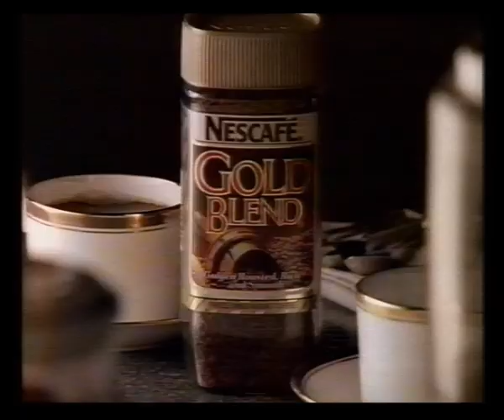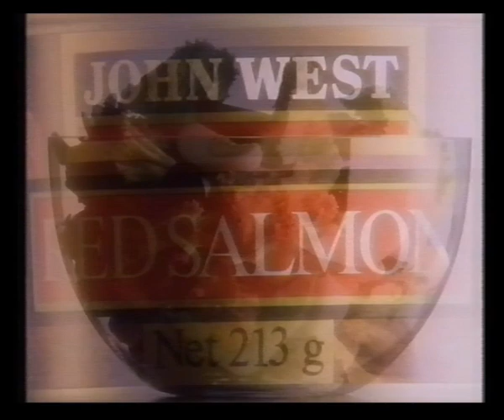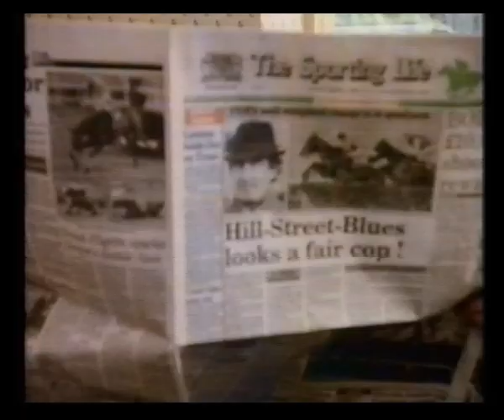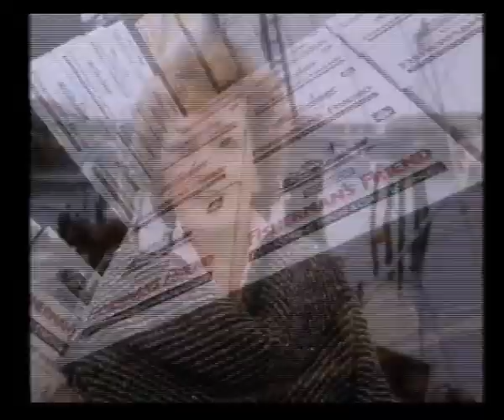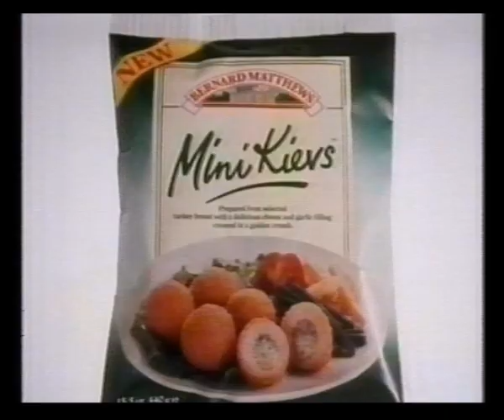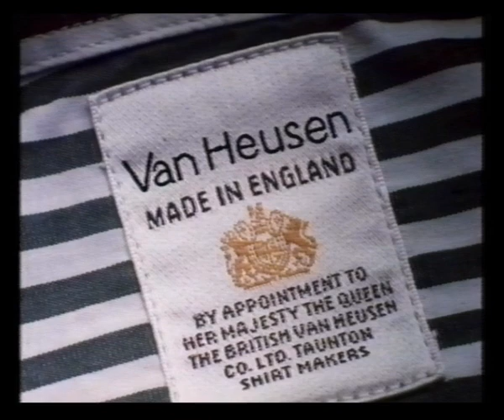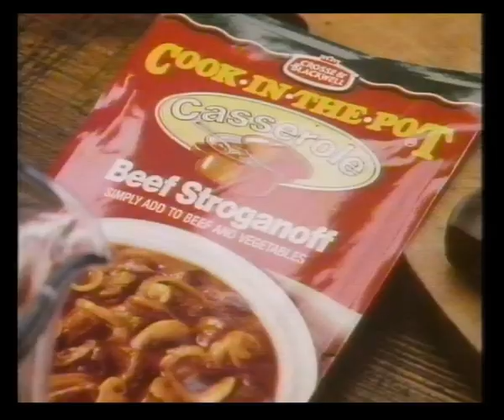TVS Adverts | 19th October 1988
Adverts broadcast during Dr No:
Nescafé Gold Blend
Persil
NatWest
Coloroll
Plenitude from L'Oréal
John West
Gateway
Trail: Murder, She Wrote

Heineken
Birds Eye Country Club
DTI
Apple
Bernard Matthews Mini Kievs
Goldstar
Trail: Bust

Shell
Van Heusen
Freedom
Crosse & Blackwell Cook in the Pot